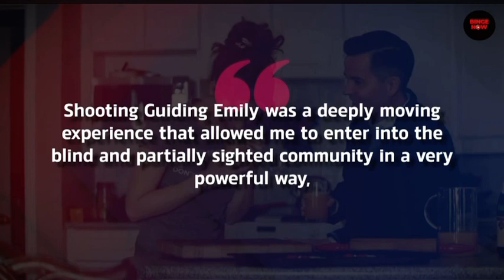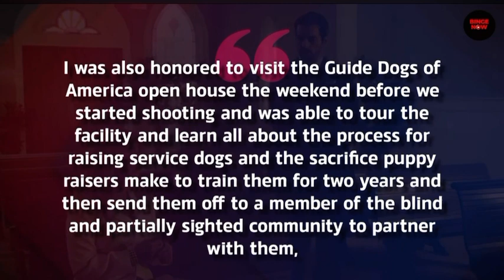Guiding Emily NEW September Hallmark Movies (2023)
Today we are taking a look at Hallmark Reveals New Movies Coming September ! Let me know down below in the comments👇